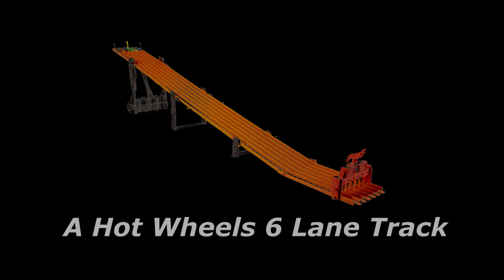The Super Speedway Practice Video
What is this "The Super Speedway" I speak of, here is use at practice testing the track.